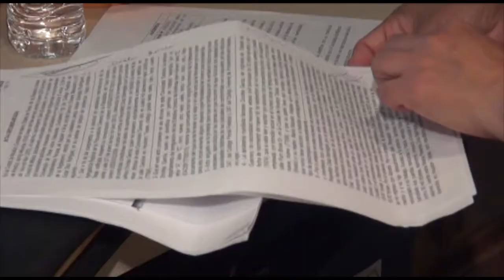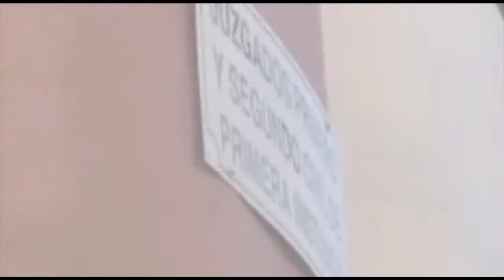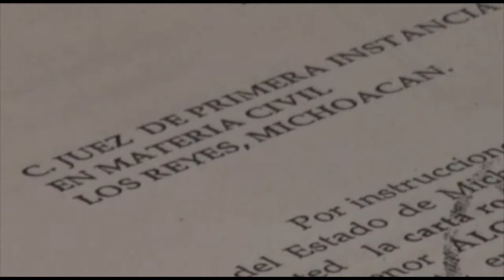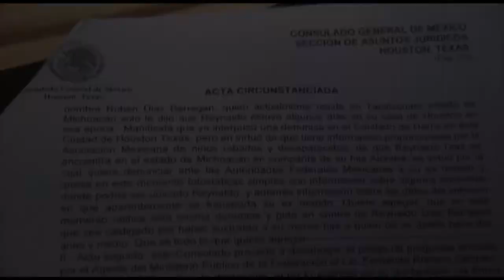La Extraña Cronica de Alondra Luna PARTE TRES: La Verdad Segun Dorotea Garcia.